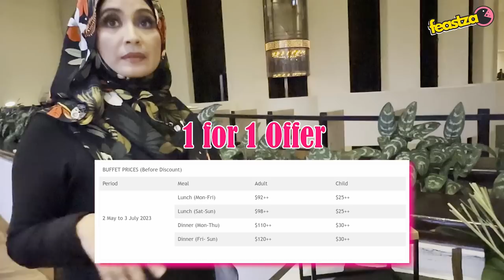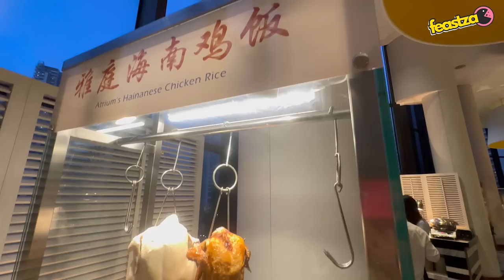BUFFET LAUK MELAYU CHEF SITI MASTURAH | BERSAMA FIZA O DAN HAZIQAH O | HOLIDAY INN SINGAPORE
FEASTZA O telah mendapat undangan dari Chef Siti Masturah menjamu selera di Holiday Inn Singapore. Makanan yang disajikan sangat luas pilihan dan apa yang sangat istimewa dengan buffet kali ini adalah special menu seperti Ayam Masak Merah, Sambal Udang Kari, Rendang Kambing, Ayam Kerisik adalah Kolaborasi Chef Siti Masturah bersama Holiday Inn Singapore Atrium hanya untuk 2 bulan sahaja. Buffet kali ini adalah untuk 1 for 1 jadi jangan lepas peluang untuk merasa masakan Chef Siti Masturah.

Tempat: Holiday Inn Singapore Atrium,
an IHG Hotel (Atrium Restaurant)

FIZA O AND GIRLFRIENDS

Lets discuss and share your thoughts